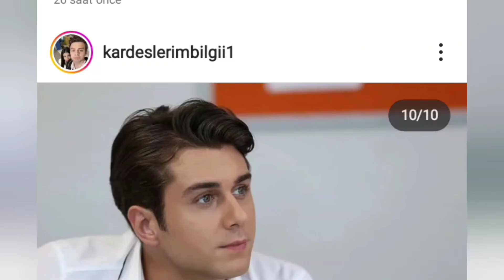KARDEŞLERİM 53.BÖLÜM FOTOĞRAFLARI asdor ayber süsöm kardeşlerim 🎬🎬